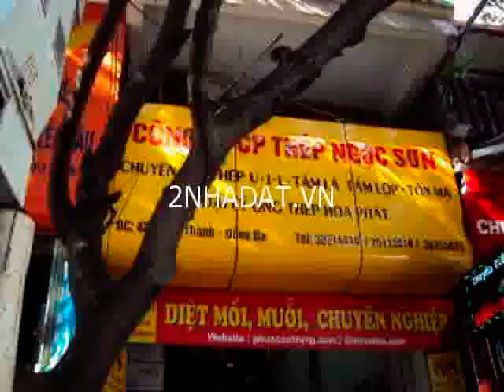Bán nhà số 88 Đê La Thành, Đống Đa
Bán nhà Đê La Thành, Đống Đa, nhà mặt phố. Địa chỉ số 88 Đê La Thành, Đống Đa, Hà Nội. Diện tích 44.3 m2, mặt tiền 3.1m, xây 5 tầng, hướng TN, ôtô vào được, sổ đỏ, chính chủ, tiện làm văn phòng, cửa hàng, giá bán 6 tỷ.